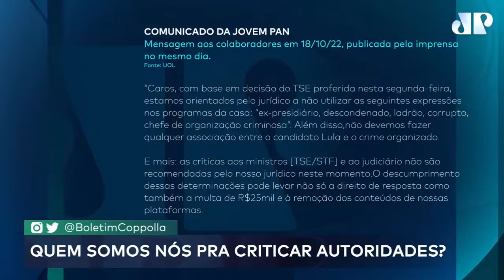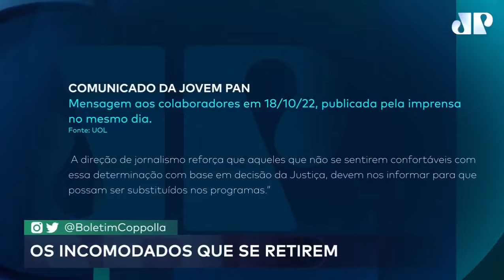Urgente: Coppolla enquadrado! COMPARTILHE contra a censura 👊🏼🇧🇷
Comunicado da Jovem Pan aos colaboradores (em 18/10/22):
“Caros, com base em decisão do TSE proferida nesta segunda-feira, estamos orientados pelo jurídico a não utilizar as seguintes expressões nos programas da casa: EX-PRESIDIÁRIO, DESCONDENADO, LADRÃO, CORRUPTO, CHEFE DE ORGANIZAÇÃO CRIMINOSA.
Além disso, não devemos fazer qualquer ASSOCIAÇÃO ENTRE O CANDIDATO LULA E O CRIME ORGANIZADO.
E mais: as CRÍTICAS AOS MINISTROS [TSE/STF] E AO JUDICIÁRIO NÃO SÃO RECOMENDADAS pelo nosso jurídico neste momento.
O descumprimento dessas determinações pode levar não só a direito de resposta como também a multa de R$25mil e à remoção dos conteúdos de nossas plataformas.
A direção de jornalismo reforça que AQUELES QUE NÃO SE SENTIREM CONFORTÁVEIS COM ESSA DETERMINAÇÃO COM BASE EM DECISÃO DA JUSTIÇA, DEVEM NOS INFORMAR PARA QUE POSSAM SER SUBSTITUÍDOS NOS PROGRAMAS.”

No meu caso, vou declinar dessa proposta tentadora, e deixo consignada toda minha gratidão aos meus queridos diretores da Jovem Pan por essa 2ª chance de permanecer na grade de programação. Vocês não vão se arrepender: saibam que eu farei o possível (e o impossível!) pra abandonar esse péssimo hábito de sempre criticar aquilo que eu acho errado, injusto e maligno. E se me faltar criatividade pra superar esses velhos vícios, se eu não conseguir produzir textos alinhados às expectativas da minha contratante e do poder judiciário, eu conto com a compreensão da nossa audiência toda vez que um Boletim Coppolla não for ao ar.